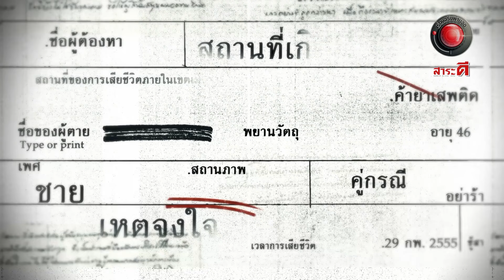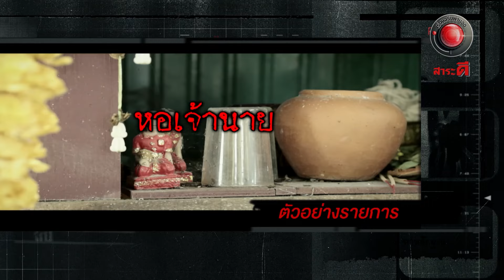ไฟฟ้าคร่าชีวิต รู้แล้วรอด I เรื่องจริงผ่านจอ Theseries 30 มิถุนายน 67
อันตรายจากระแสไฟฟ้าทั้งภายในบ้านและนอกบ้าน ไม่ควรประมาทและละเลย ควรหมั่นดูแลและตรวจสภาพของอุปกรณ์ไฟฟ้าอยู่เสมอ  มีหลายครั้งที่เกิดอุบัติเหตุเช่นนี้จนถึงขั้นเสียชีวิต พิการ เราควรรู้เท่าทันเหตุการณ์เช่นนี้ อย่าให้ความสูญเสียเกิดกับตัวเราและคนที่เรารัก